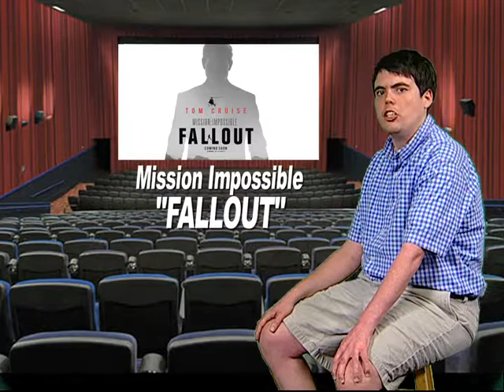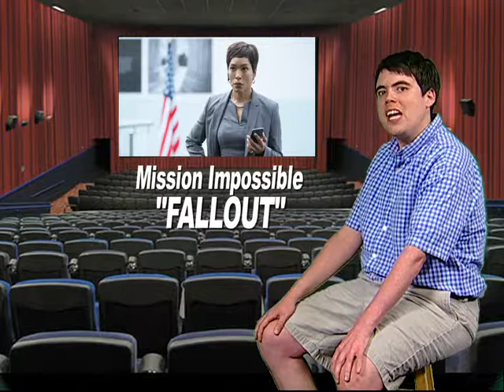Mission: Impossible - Fallout Review: Where Hollywood is Taken Seriously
This is Where Hollywood is Taken Seriously's review for "Mission: Impossible - Fallout." All the images in this video are the property of the studios that made the movies.